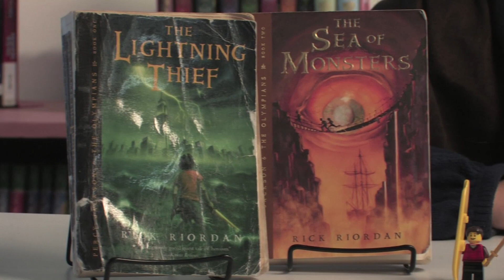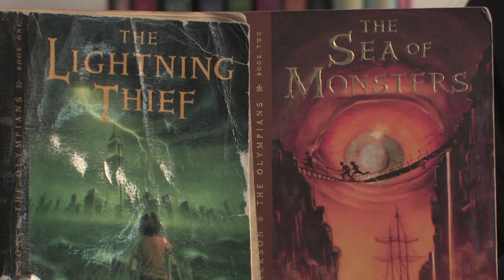Homework Hotline Book Review: Percy Jackson & the Olympians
In this Homework Hotline Book Review, Kate will tell us about the Percy Jackson & the Olympians series by Rick Riordan. For more information on Homework Hotline please visit homeworkhotline.org/ or "like" us on Facebook.